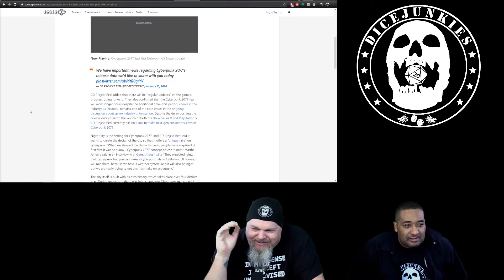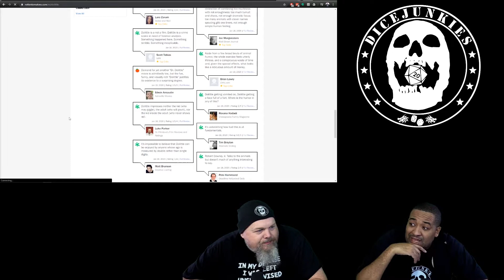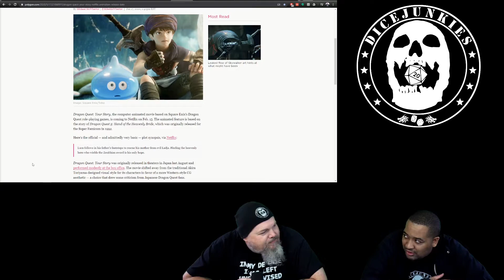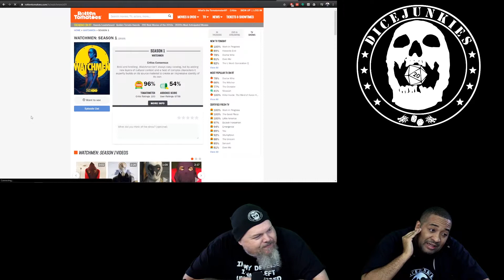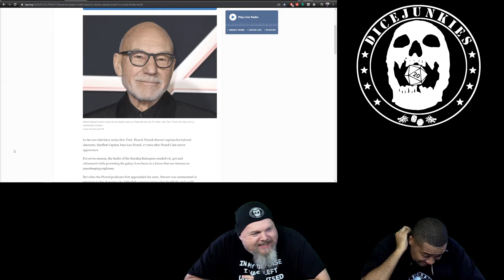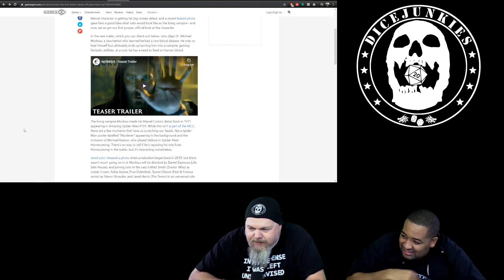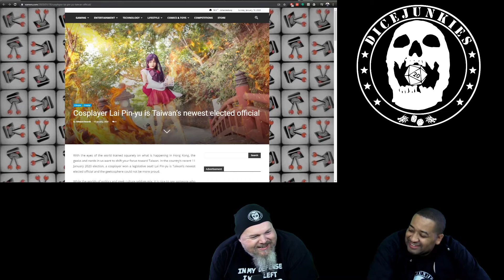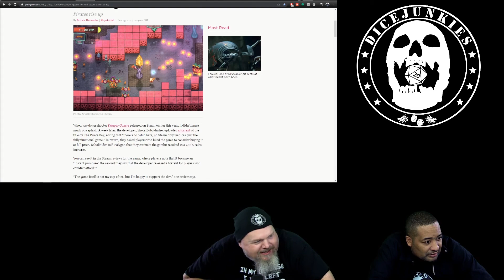Dicejunkies Ep. 113 - Not Chuck Norris - Morbius Trailer, New series, Cyberpunk delay and more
This week, we talk about Sony's Morbius, new series(Walker Texas Ranger, Superman and Lois), Q Rants on Watchmen, and more. We also have some random encounter and some sideline comments. Check it out.